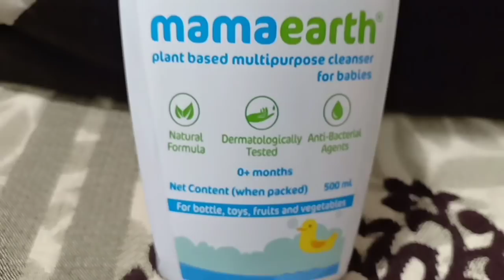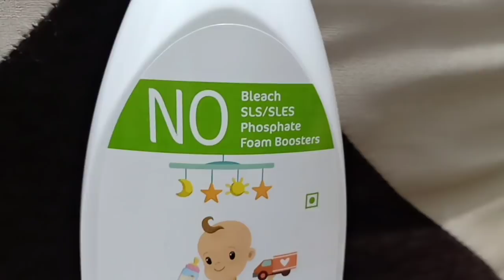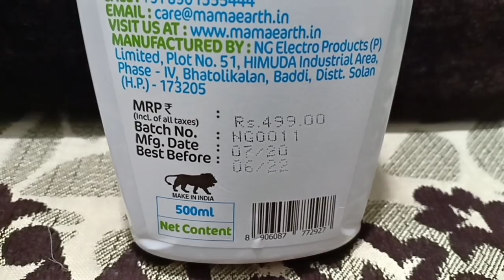अब तो नए घर 🏘️ का पूरा नक्शा ही बदलने वाला है / बर्थडे सेलिब्रेशन 🎂 / Indian Mom Kanchan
Hi Guys, Today I am going to review Mamaearth's Multipurpose cleanser. It cleans all surfaces thoroughly while providing just the kind of care your baby needs - natural, gentle, and effective. The pH balanced formulation helps get rid of unpleasant odor and banishes germs from all the things that come in regular contact with your baby. From feeding bottles to pacifiers, dishes, toys, vegetables, and fruits, it can be used to clean everything. It is toxin-free and made of food-safe ingredients. Multipurpose cleanser is antibacterial, fully biodegradable, and contains no artificial fragrance. It is 100% safe for your little one.

👉 Black Kurti ka link Jo Maine peheni h 👇

mamaearth,
sulphate free cleanser,
paraben free cleanser,
organic baby cleanser,
chemical free cleanser,
baby multipurpose cleanser,
baby cleanser for baby,
best product for babies,
natural product for babies,